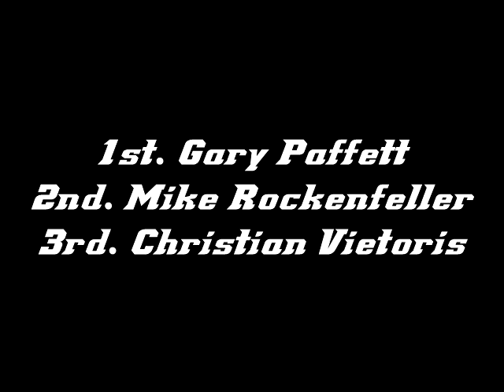DTM - LAUSITZRING - 16.6.2013